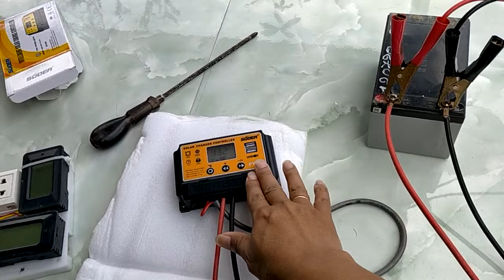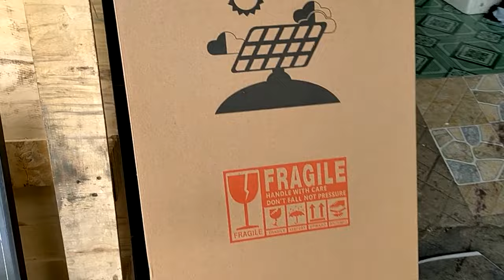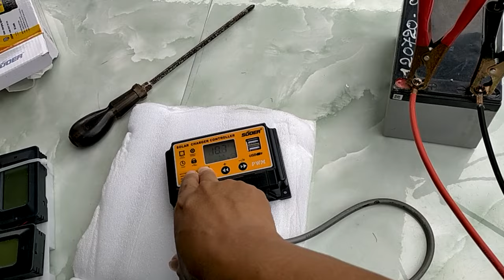Sạc suoer 30A kết hợp tấm 120w áp thấp, 100w áp cao sẽ như thế nào ạ, 0948932417.